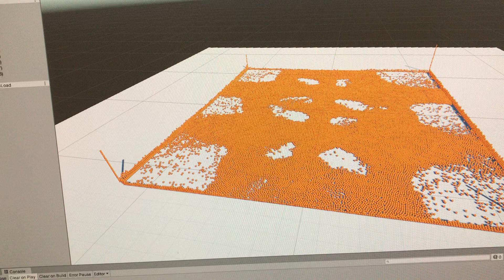Early compute shader tests (4)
Same as last video, but with proper ellipsoid rendering so that something can be seen at all ;).

Again, 30000 particles with frictional contacts at around 150 fps.